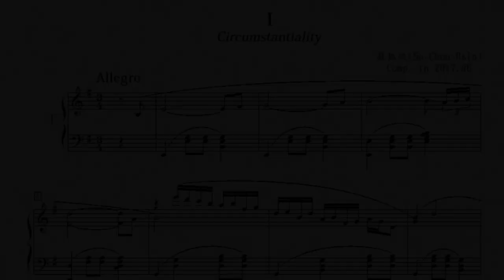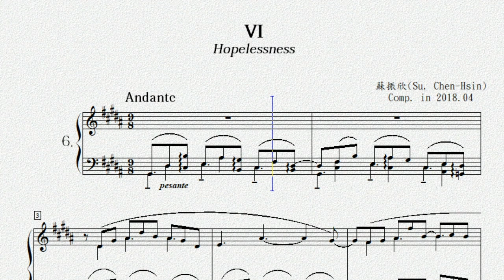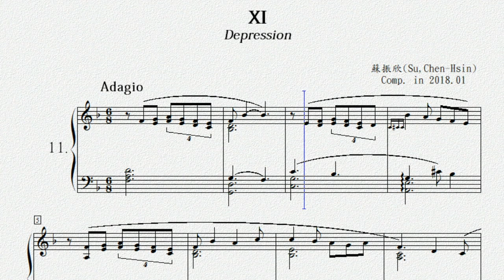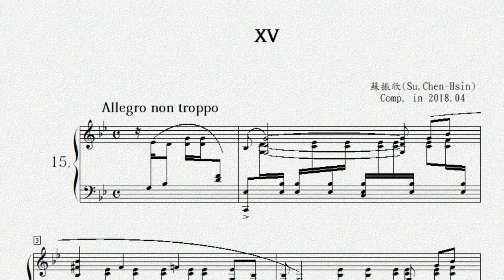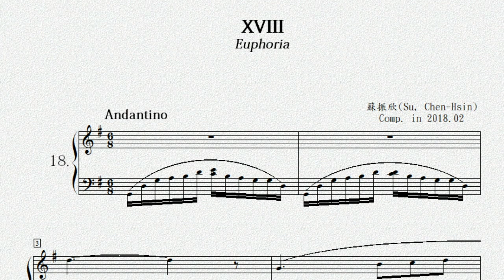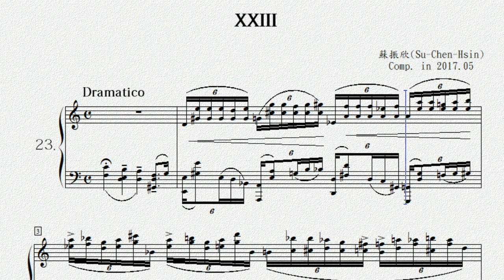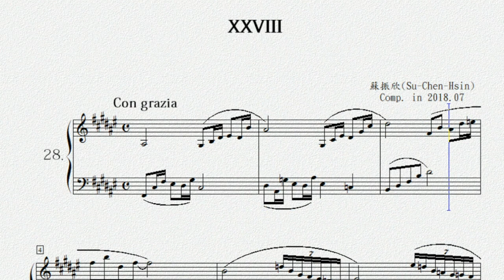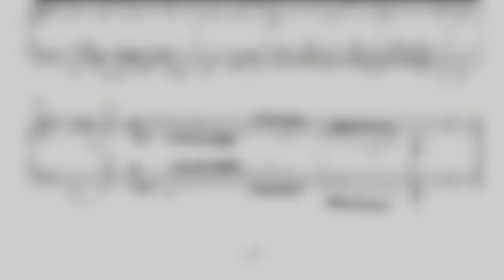Su, Chen-Hsin－ 31 Preludes(2017-2018). Music demo.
31 Preludes(前奏曲)(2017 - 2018)

Su, Chen-Hsin(蘇振欣, b.1989, Taiwan)
Taiwanese composer/pianist/psychiatrist.

00:08 - No. 1 Circumstantiality, e minor (Allegro)
01:26 - No. 2 Perseveration, g# minor (Energetico)
03:19 - No. 3 Hypersomnia, G Major (Dolce)
05:37 - No. 4 Phobia, b♭ minor(In Ninths)
07:30 - No. 5 Racing thoughts, E Major (Allegro assai)
08:56 - No. 6 Hopelessness, g# minor (Andante)
11:13 - No. 7 Euthymia, B Major (Andante)
12:58 - No. 8 Ambivalence, f # minor (Moderato)
14:14 - No. 9 Restlessness, f minor (Animato)
15:13 - No.10 Defensiveness, F Major (Dolcissimo)
16:49 - No.11 Depression, d minor (Adagio)
19:30 - No.12 Echolalia, b minor (Allegretto)
20:29 - No.13 Retardation, f minor (Grave)
22:42 - No.14 Demand, d# minor (Allegro)
23:52 - No.15 Fluctuation, B♭ Major (Allegro non troppo)
26:11 - No.16 Sublimation, E♭ Major (Affettuoso)
28:58 - No.17 Anxiety, c# minor (Serioso)
30:51 - No.18 Excitement, G Major (Andantino)
32:39 - No.19 Agitation, D♭ Major (Appassionato)
34:03 - No.20 Rumination, e minor (Allegro)
35:23 - No.21 Apathy, c minor (Moderato)
37:58 - No.22 Euphoria, A♭ Major(Cantabile)
39:51 - No.23 Agitation, a minor (Dramatico)
40:33 - No.24 Histrionics, c minor (Scherzando)
42:00 - No.25 Deja vu, A Major (Leggiero)
44:14 - No.26 Distractibility, D Major (Eroico)
46:11 - No.27 Perplexity, C Major (Lento)
48:31 - No.28 Dissociation, F# Major (Con grazia)
49:57 - No.29 Indecisiveness, E Major (Allegretto)
52:54 - No.30 Craving, g# minor (Allegro appassionato)
53:43 - No.31 Negativity, g minor (Agitato)